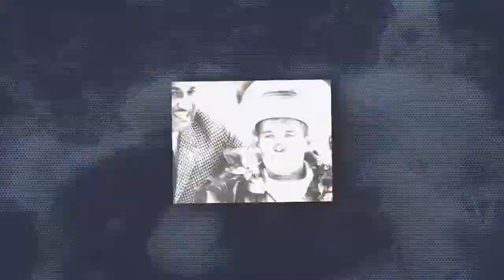THE FINISH LINE - E1 - Parnelli Jones Teaser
Written & Directed by Dean Kirkland
Director of Photography Dean Kirkland